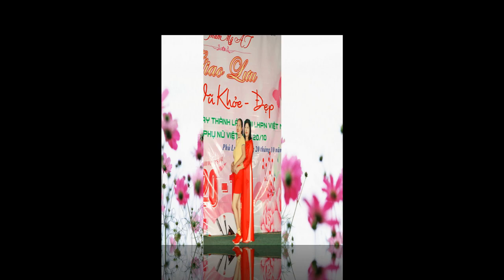Đêm GL Chúc Mừng 20/10 Ngày Phụ Nữ Việt Nam - Cùng Các CLB Tại Xã Phú Lương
Chúc các bạn xem video vui vẻ,nếu thấy hay các bạn hãy like - Đăng ký - Chia sẻ, để ủng hộ kênh có thêm động lực ra những video chất lượng hơn nữa. Em Nhận Quay Chụp Tất Cả Các Chương Trinh - sdt 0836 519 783